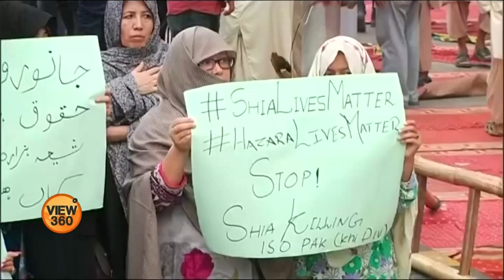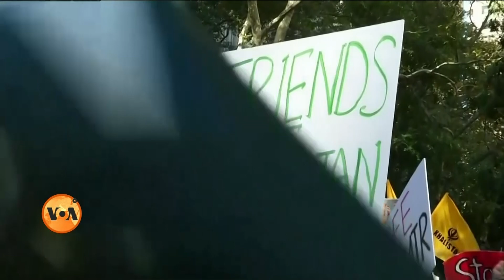Extremism high in Pakistan or in India?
پاکستان میں 2019 میں نسل اور مذہب کی بنیاد پر نشانہ بنانے کے واقعات میں کمی آئی لیکن بھارت میں حکومت کی پالیسی نے ملک کی سب سے بڑی اقلیت مسلمانوں کے مستقبل پر سوالیہ نشان کھڑا کردیا ہے۔ 2019 میں پاکستان اور بھارت میں انتہاپسندی کی صورتحال کا جائزہ نخبت ملک کی رپورٹ میں